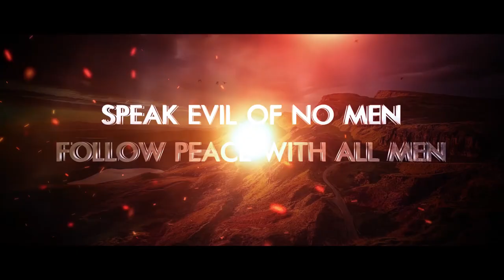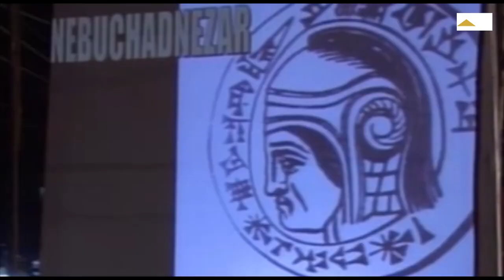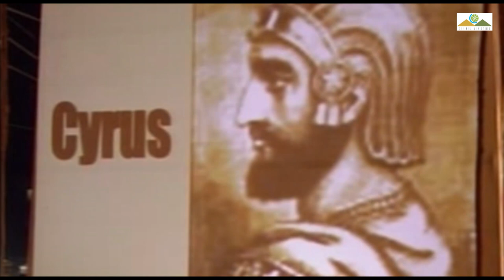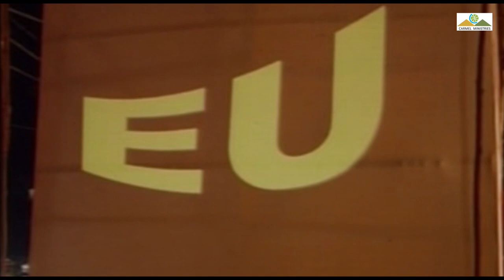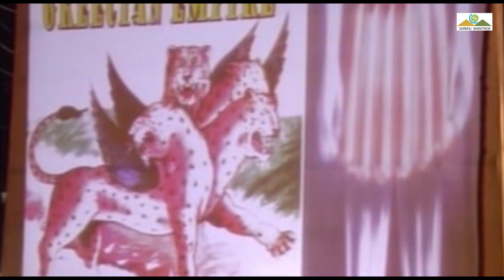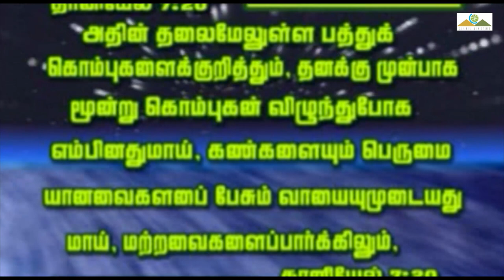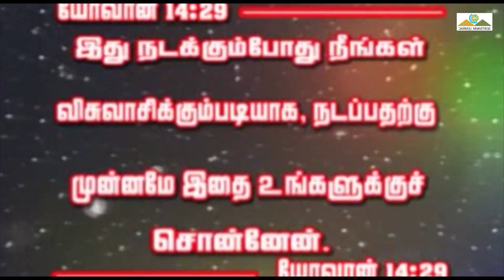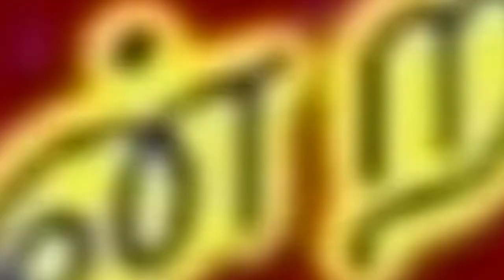WHAT IS TOMORROW? | 2006 | DAY 2 | சின்ன கொம்பு யார்? | MSG | Pr Robert Simon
சின்ன கொம்பு யார்? | BIBLE STUDY | Cinna Kombu yaar

Message Title / தேவ செய்தி தலைப்பு: சின்ன கொம்பு யார்? | BIBLE STUDY | Cinna Kombu yaar

சின்ன கொம்பு யார்? | BIBLE STUDY | Cinna Kombu yaar | தமிழ் தேவ செய்தி | முனைவர் இராபர்ட் சைமன் | கர்மேல் ஊழியங்கள் | Tamil Message | Pr. Robert Simon | Carmel Ministries

Our Address:
Carmel Christian Assembly
103, Brickkiln Road,